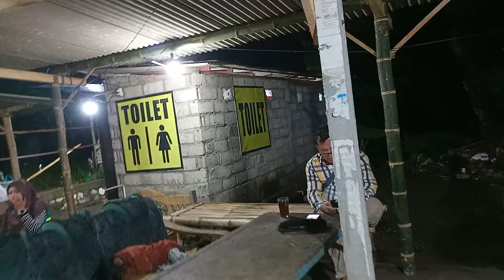SURGA DUNIA saat ni ada di ST, yg Lom pernah hader RUGI dulor#gus sabilu iqdam#